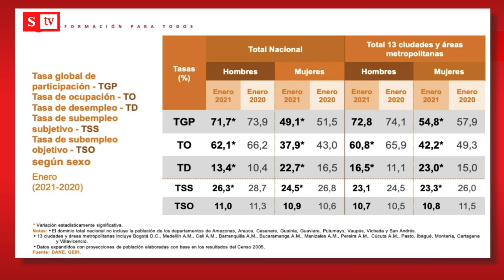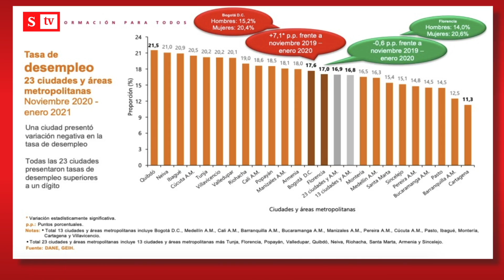Desempleo en Colombia volvió a subir en enero del 2021, por las cuarentenas | Semana Tv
Cerca de 4,2 millones de personas están desempleadas en Colombia. En enero del 2021 la tasa de desempleo fue del 17,3%, un aumento que se da tras las medidas restrictivas en el primer mes del año.